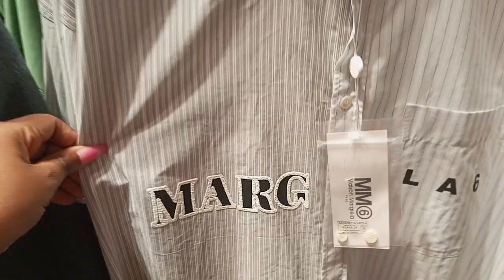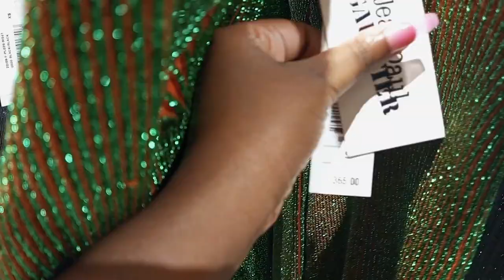LONDON LUXURY SHOPPING VLOG || LOUIS VUITTON, JEAN PAUL GAULTIER, MARGIELA || HAYA GLAMAZON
London Luxury Shopping Vlog ~ Louis Vuitton, Jean Paul Gaultier, House of Jaffa, Margiela and much more.